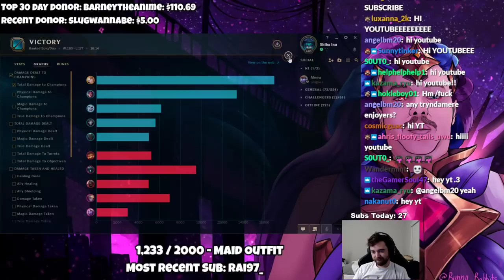Putting Zed in the dirt as Lux Mid while storytelling with IMT Joey | Challenger Lux Mid | 12.5